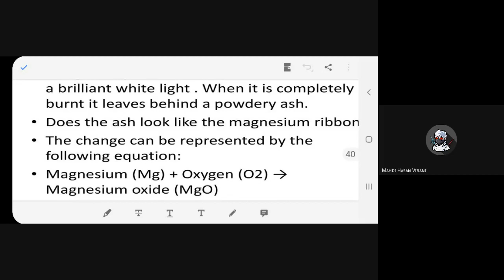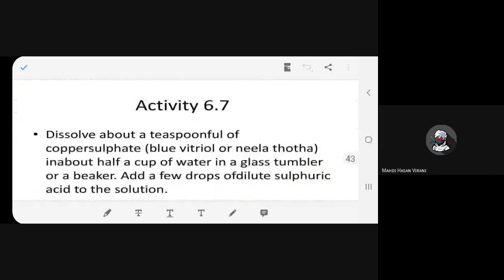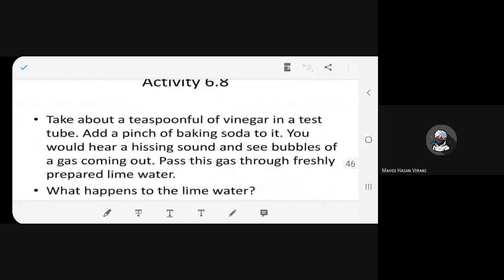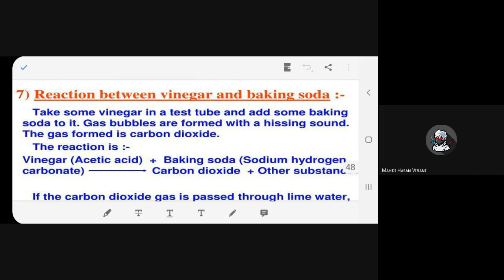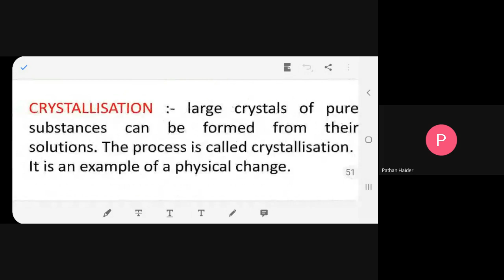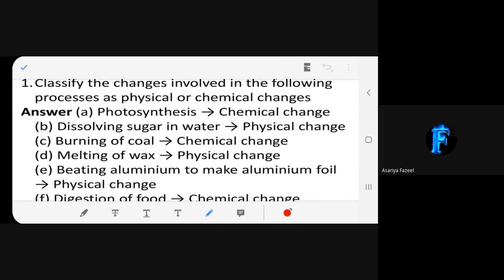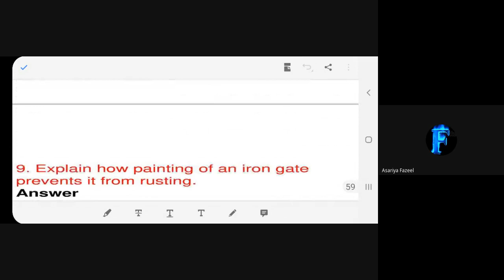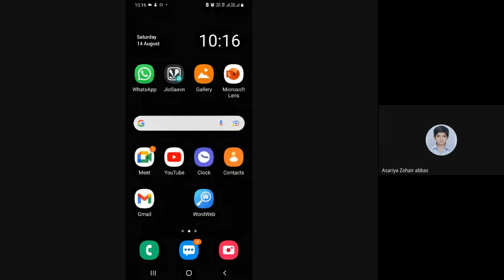7E Science 14 8 21